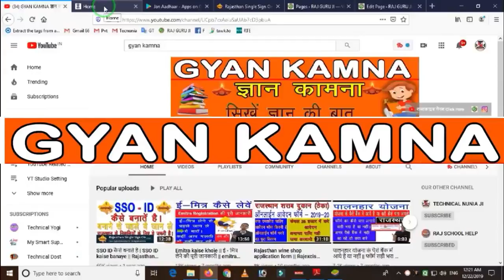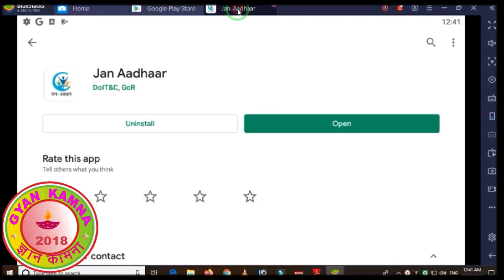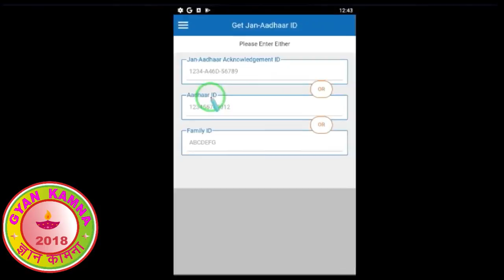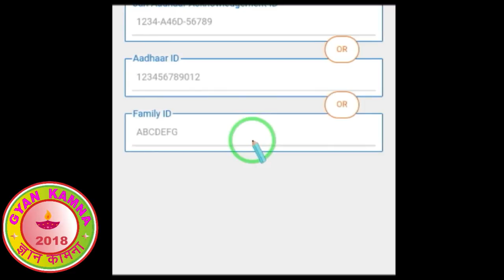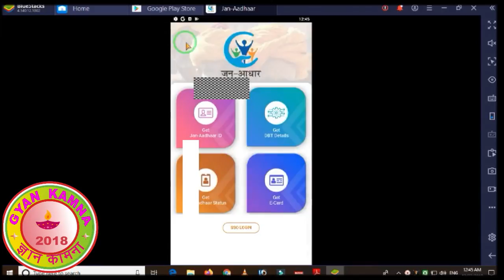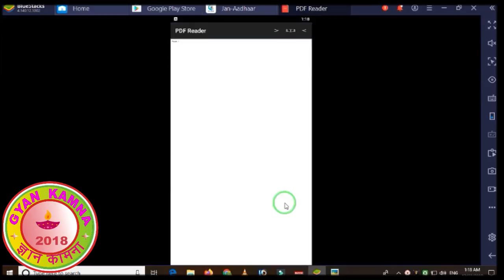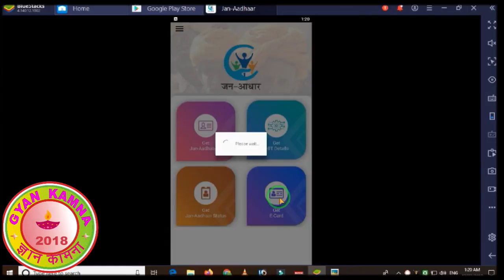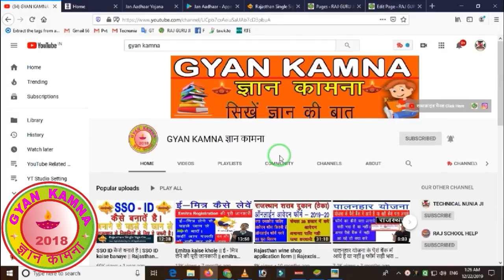Jan Aadhar Card Kaise Download Kare || SSO ID या आधार कार्ड से || डाउनलोड करने का आसान तरीका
Jaan Aadhaar Card Download Kaise kare ||

Hi.

About Video :
Nmskar Dosto is Video me maine aapko Rajasthan Jaan Aadhaar Card Download karne ka trika btaya hai. Dosto video me maine jaan aadhaar card SSO ID ya Fir aadhar card se kaise download kiya jata hai ke bare me btaya hai . umeed krta hun ye video aapko jarur pasand aayega. thanks

1). Jaan Aadhaar Card Download Kaise kare
2). Download Jaan Aadhaar Card
3). SSO Id se Jaan aadhar card kaise download kare
4). Aadhaar card se Jaan Aadhaar Card kaise download Kare